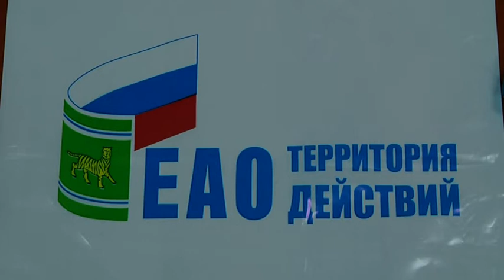Депутаты Законодательного Собрания присоединились к акции по раздаче подарков первоклассникам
Первоклассники региона продолжают принимать подарки от высокопоставленных гостей в рамках проекта «ЕАО – территория действий». Юные жители Биробиджана и области совершенно бесплатно получают канцелярские принадлежности.